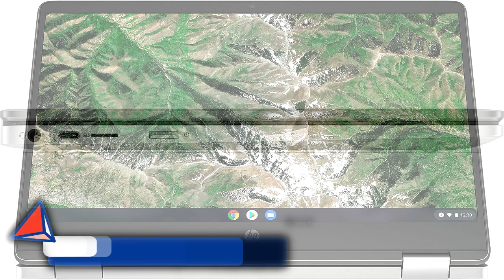🥇 MEJORES ORDENADORES PORTÁTIL Y EL MEJOR SMART TV - ¿Vale La Pena Estos PORTÁTILES y Este SMART TV?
👇 HOY AL MEJOR PRECIO 👇

- Portátiles:

▼ HP Chromebook X360 14a-ca0028ns:
Amazon España

▼ MSI Modern 15 B11M-042XES:
Amazon España

- Televisor:

▼ TCL 32ES560:
Amazon España